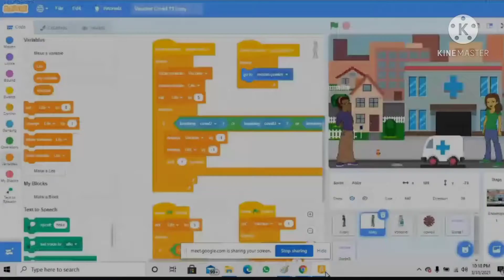ENCRYPT FROM SCRATCH : VACCINE HUNT BY HASSAN MUSTAQIM